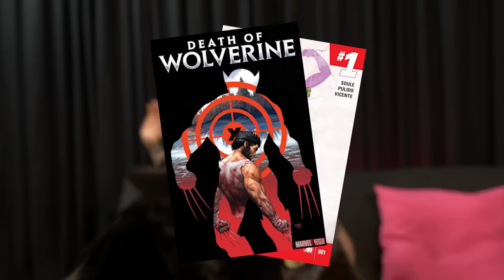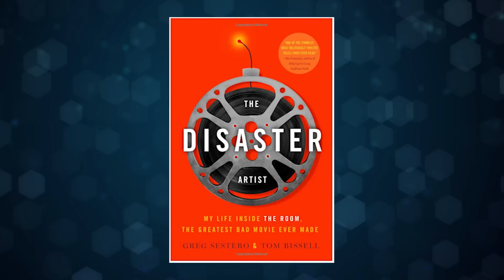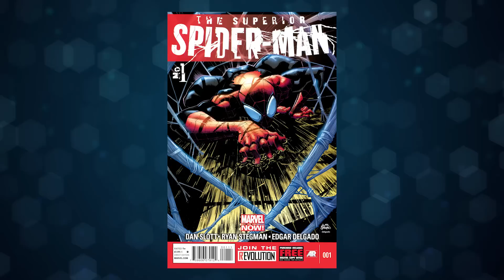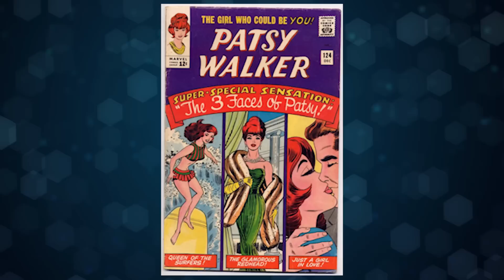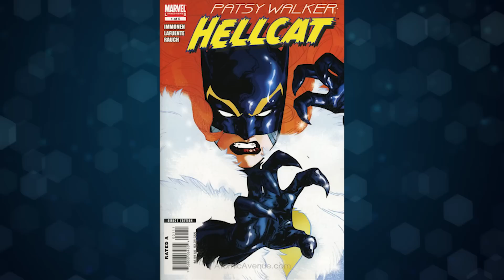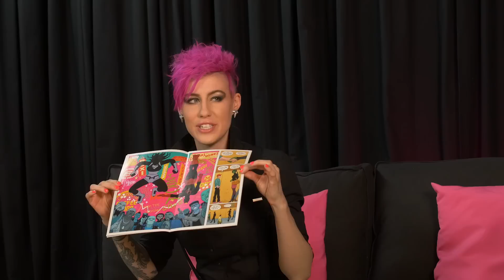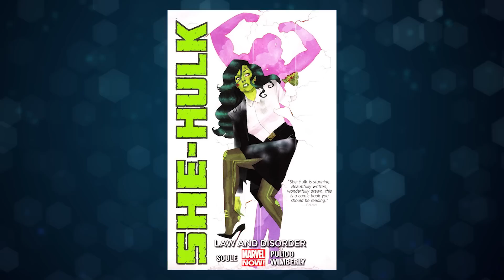Ep80: Death of Wolverine + She-Hulk Comic + The Disaster Artist Audio Book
Production Credits:
Edited by Tyson Wheeler
Directed by Tyson Wheeler

Art and Image credits: (fill me in)

That song playing in background:
DIE ANTWOORD - UGLY BOY
The Room Soundtrack
Town Beat by Julio Kladniew FULL TRACK 4174.mp3
Audiomicro.com